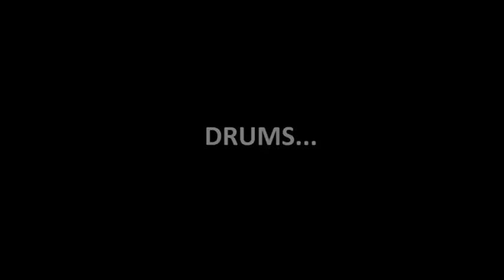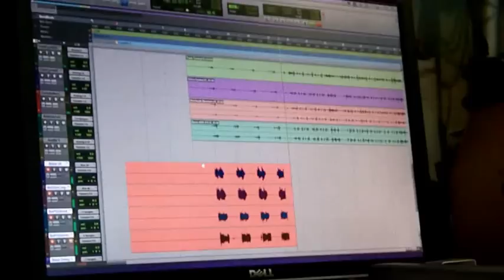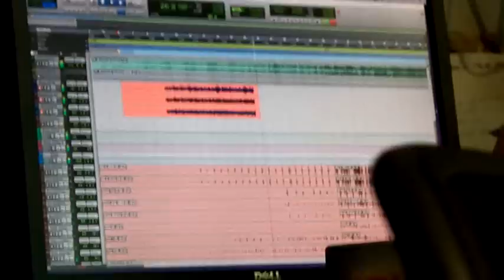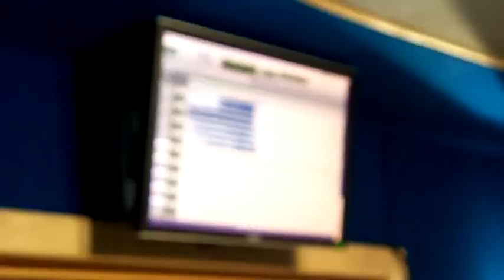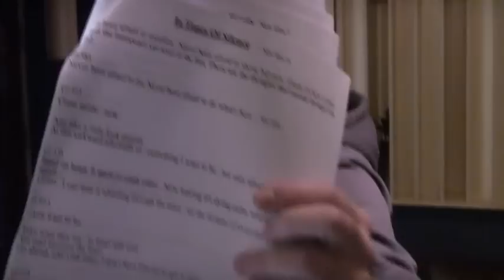ENOCHIAN THEORY - THE MAKING OF - Life...And All It Entails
The Making Of The Album "Life...And All It Entails"

By: Enochian Theory